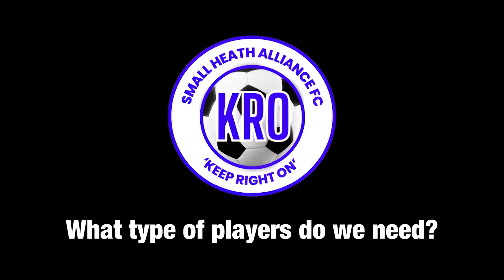Birmingham City: MUST-HAVE Signings for Every Position in EFL League One (2024 Transfer Window) #82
Birmingham City are desperate to bounce back from EFL League One to the EFL Championship at the first time of asking and the 2024 League One transfer window will be absolutely crucial! In this Podcast, we discuss and consider the MUST-HAVE signings Birmingham City need to solidify the squad for every position.

We tackle key questions like: What kind of defenders are needed to build a rock-solid backline capable of promotion?  Do we need a creative spark in midfield or a tough-tackling enforcer? And most importantly, how can they find the attacking firepower to be successful in EFL League One?

We also discuss if Birmingham City can assemble a squad strong enough to challenge for the League One title and secure automatic promotion back to the EFL Championship?

Join the conversation! Share your thoughts by adding your comments below.

Be part of the Birmingham City Football Club Community! We're all about engaging with our awesome supporters!

It's game on at Small Heath Alliance FC – your premier source for everything Birmingham City Football Club! Don't just watch, be a part of the excitement. Let the football adventure begin! ⚽️